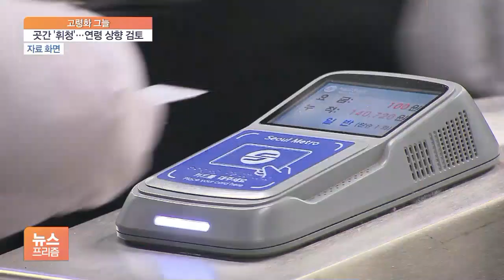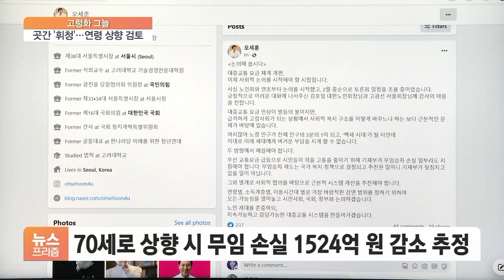[고령화 그늘] 재정이 준다…'무임승차' 논란 활활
[앵커]

우리 사회가 늙어가고 있습니다.

나라 곳간에 들어오는 돈은 적은데 쓸 돈은 많아지고 있습니다.

이에 따라 대중교통 무임승차 논란이 뜨거워지고 있는데요.

먼저 이한나 기자입니다.

[기자]

[오세훈 / 서울시장 (지난달 30일): 공공요금이 올라가는 것에 대해서 기재부가 생각을 바꿔서 올해 중에라도 지원을 하겠다 이렇게 입장을 선회해 준다면 조정할 수 있습니다.]